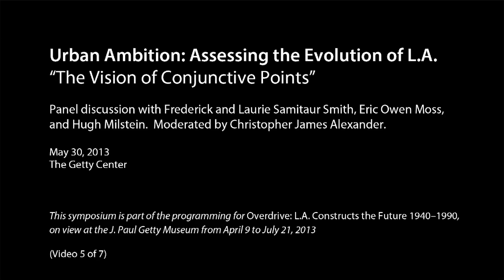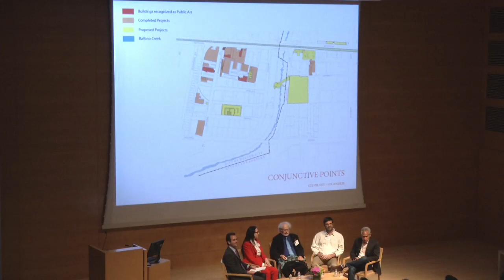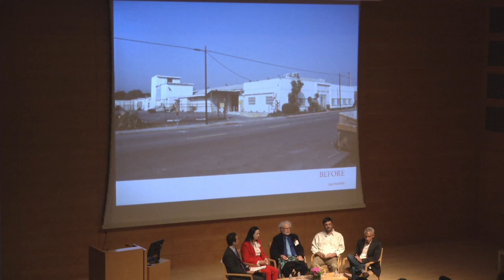"The Vision of Conjunctive Points" with Eric Owen Moss, Hugh Milstein, and Samitaur Constructs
Urban Ambition: Assessing the Evolution of L.A.
"The Vision of Conjunctive Points "
Panel discussion with Frederick and Laurie Samitaur Smith, Eric Owen Moss, and Hugh Milstein
Moderated by Christopher James Alexander
May 30, 2013
Getty Center

During the 20th century, Los Angeles rapidly evolved into a vibrant urban laboratory for architectural innovation. With the support of enlightened patrons, visionary planners, architects, and engineers were able to augment the built landscape in bold and often controversial new dimensions. This two-day symposium, Urban Ambition: Assessing the Evolution of L.A., analyzes and debates diverse issues related to L.A.'s rich architectural history, its ongoing transformation, and its intriguing future.

This symposium is part of the programming for the exhibition Overdrive: L.A. Constructs the Future 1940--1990, on view at the J. Paul Getty Museum from April 9 to July 20, 2013.